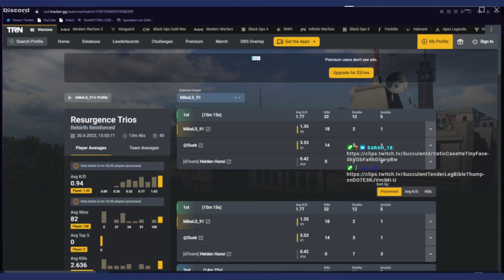Hansi AFK, Dusk unter Druck und Mike im Tunnel I Rebirth in 4K-Qualität!